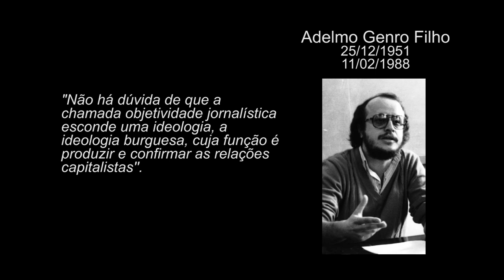Pensadores da Pátria Grande - Adelmo Genro Filho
A jornalista Elaine Tavares, do IELA/UFSC, fala sobre a vida e a obra do teórico gaúcho Adelmo Genro Filho, criador da Teoria Marxista do Jornalismo.